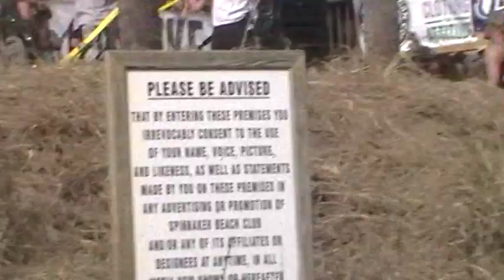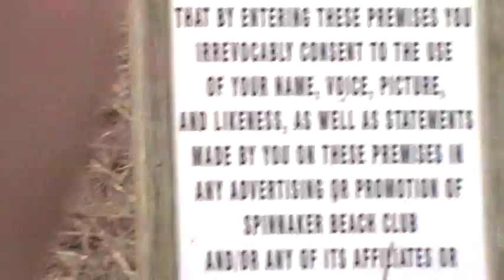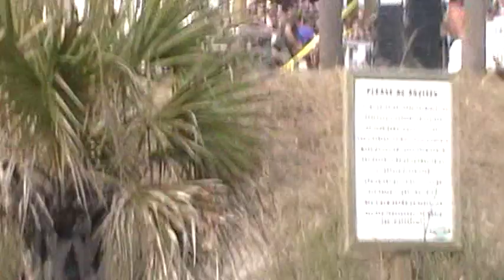Luke Bryan "Someone else Calling you Baby"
Spinnaker Beach Club for another Spring Break Concert 2012